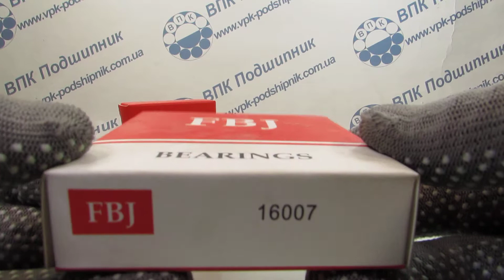ВПК Подшипник 16007 FBJ 7000107